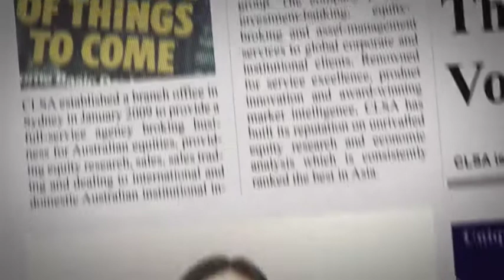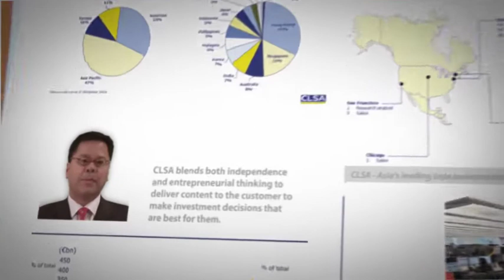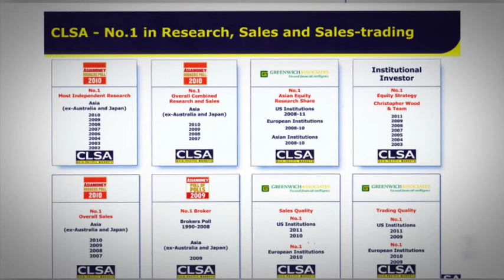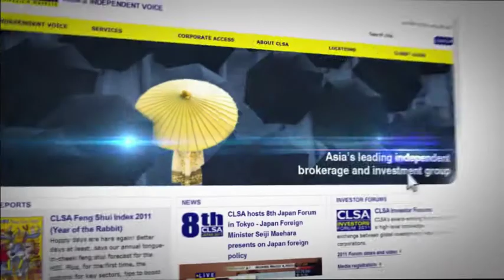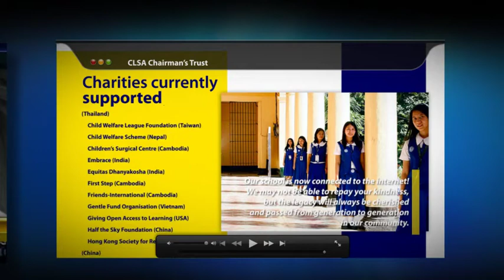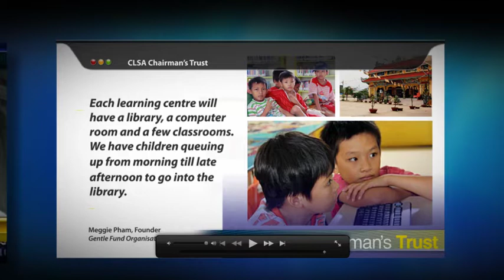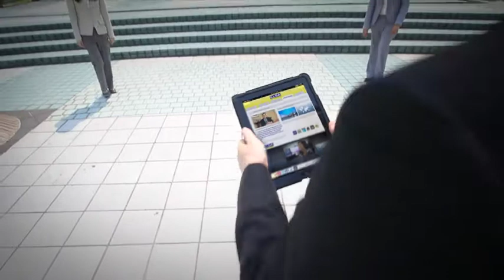CLSA Corporate Video 2011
CLSA Asia-Pacific Markets is Asia's leading and longest-running independent brokerage and investment group. The company provides investment-banking, equity-broking and asset-management services to global corporate and institutional clients.

This Corporate video was produced by the BUD ON CREATION's Motion Graphics team along with content deliveries from the CLSA communication department (Hong Kong) and their international offices in the US and Europe.  The piece gives off the energy of CLSA as a whole and their development throughout their years making them the leading independent brokerage and investment group.  This is dynamically presented by the use of specific era based media portals to tell a story of CLSA not just as a company but a top brokerage with foresight and focus on Asia and China driven markets and commodities.